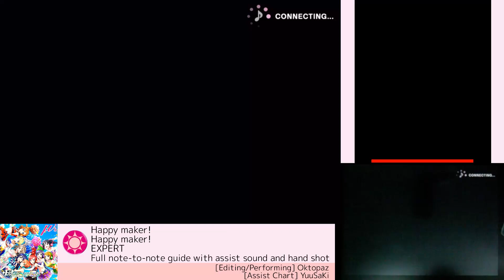[Guide/EX] Happy maker! - スクフェス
ラブライブ！ スクールアイドルフェスティバル

Happy maker! EX
Happy maker! EX
EXPERT
Full note-to-note guide with assist sound and hand shot

[Assist Chart] YuuSaKi

Play this on your Android/iDevice!